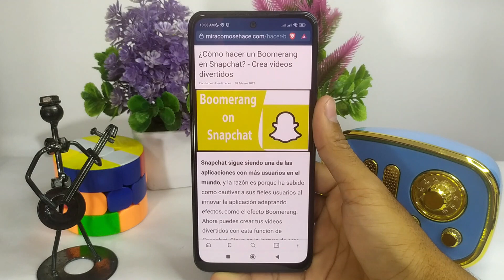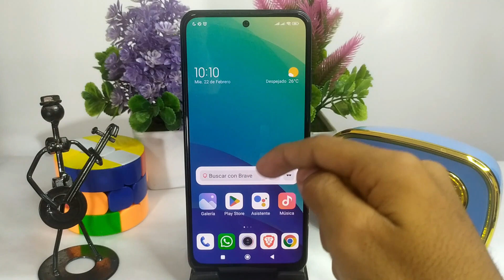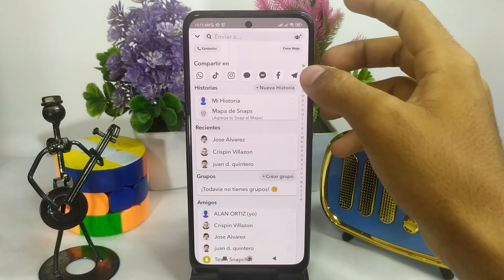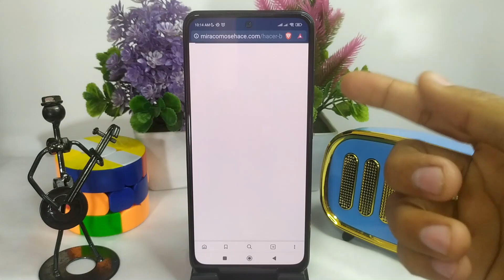¿Cómo hacer un Boomerang en SNAPCHAT? - Crea videos divertidos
En este video te mostramos Cómo hacer un Boomerang en SNAPCHAT. En este canal encontrarás los mejores tutoriales. ¡No te lo pierdas!